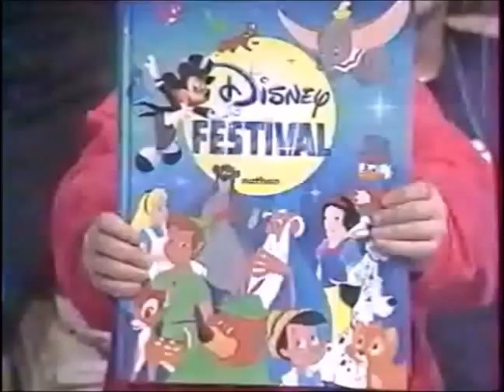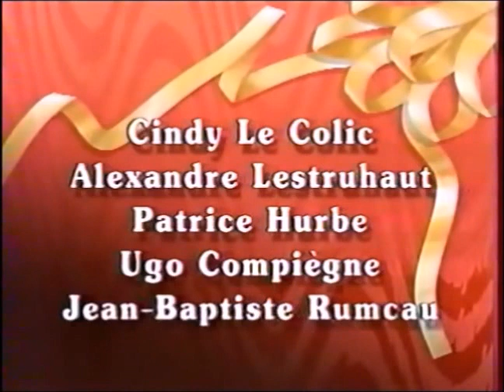Disney Club - TF1 - Dimanche 21 janvier 1990 - Partie 3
Troisième partie de l'émission Disney Club du dimanche 21 janvier 1990.